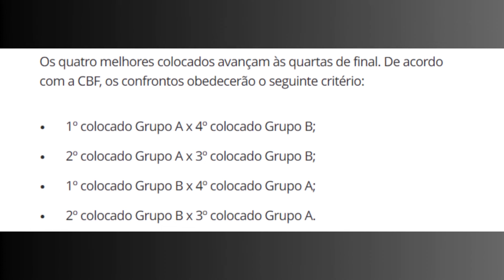💣🚨Urgente! Técnico, Provável Elenco, Datas e Onde Ver Brasileirão de Aspirantes! Notícias do Sport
💣🚨Urgente! Técnico, Provável Elenco, Datas e Onde Assistir Brasileirão de Aspirantes! Últimas Notícias do Sport Recife

💣🚨Acabou de Sair! Só Notícias Boas Nos Bastidores Da Vitória Gigante Sobre Avaí! Notícias do Sport

Imagens:
Divulgação / Sport Recife
Reprodução / TV Sport Recife
Paulo Paiva / Sport Recife
Igor Cysneiros / Sport Recife
Divulgação / CBF